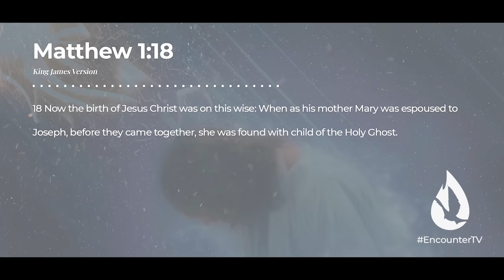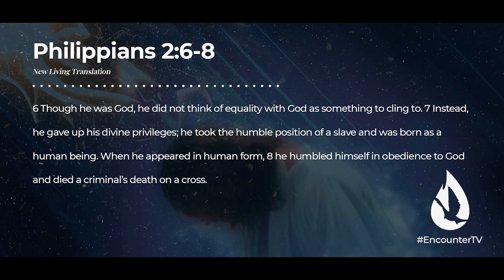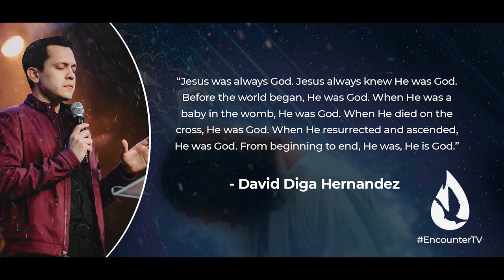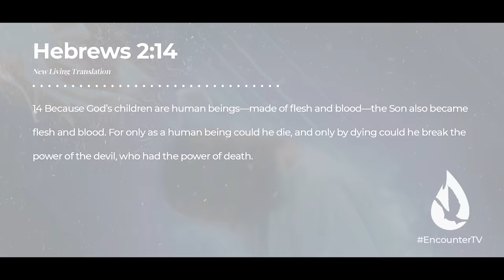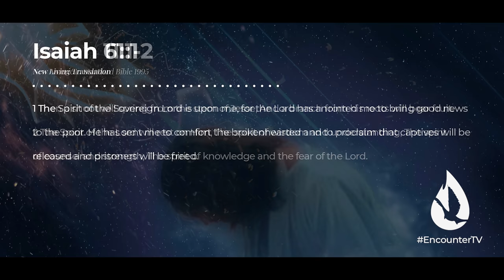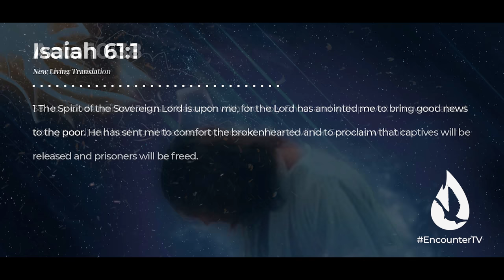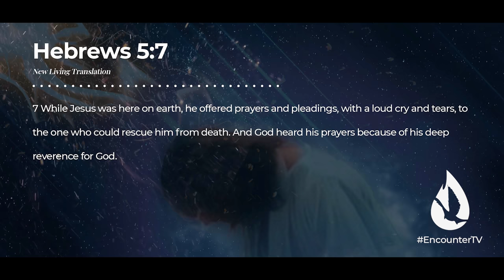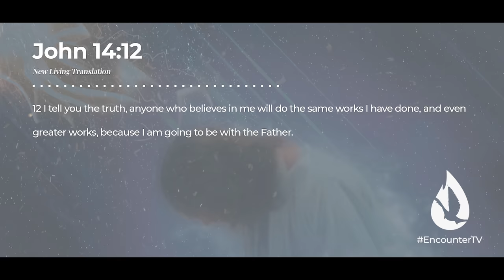How Jesus Walked in the Power of the Holy Spirit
If you’re a follower of Jesus, then His life should be the model for your life. In this powerful message, David Diga Hernandez reveals the astonishing truth about how Jesus walked in the power of the Holy Spirit. If Jesus depended upon the Holy Spirit, how much more should we?

Video Chapters:

00:00 - Intro
00:29 - The Key to the Christian Life
1:15 - Jesus is Our Primary Example
3:26 - Jesus Was Always God
6:07 - On What Power Did Jesus Rely?
8:50 - Jesus Trusted the Holy Spirit
11:58 - Prayer
13:10 - Question for Conversation
13:38 - Get Involved